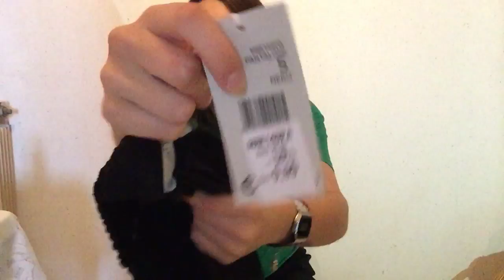ENTRERO' NELL'ESERCITO!? |TRY ON HAUL| GA